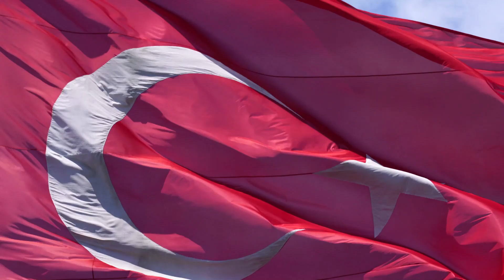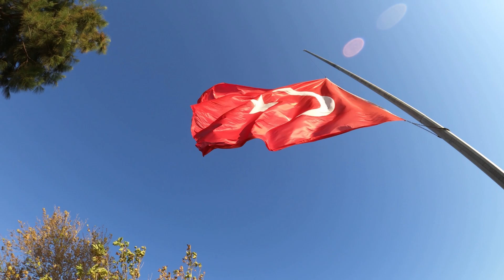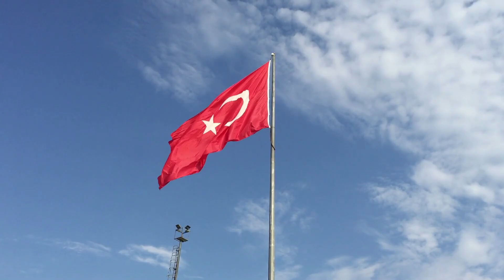"Türkiye durdurulamıyor" Osmanlı'yı yeniden kuruyor. AB ve ABD telaş içinde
Türkiye çok fazla güçlendi. Osmanlı’yı tekrar kuruyor. Bir emekli Rus general Leonid İvaşov; Türkiye’nin Kırım, Azerbaycan ve Türk cumhuriyetlerine yönelik politikalarını endişe içinde seyrettiklerini belirterek, “Türkiye açık bir şekilde Büyük Turan projesine doğru ilerliyor. Biz ise izliyoruz. Rusya, zamanla bağımlı hale gelecek” diyor. Rusya’nın şahin kanadının ortak bir endişesi bu.

"Bilinmeyenler Burada" kanalı olarak Türkiye gündemi, son dakika haberleri, analiz ve Dünyada olup bütün tüm doğru tarafsız haberleri siz değerli takipçilerimle paylaşma gayreti içindeyin. Her türlü sorunuz veya fikrinize açığım. Bu tarz videoların devamı için ve DAHA FAZLASI İÇİN KANALIMA DESTEK OLMAYI UNUTMAYIN!
KANAL ÜYELİĞİ İÇİN BU LİNKE TIKLAYARAK ÜYE OLUP DESTEK OLBİLİRSİNİZ

Diğer Kanalım Destek Olmayı Unutmayın...